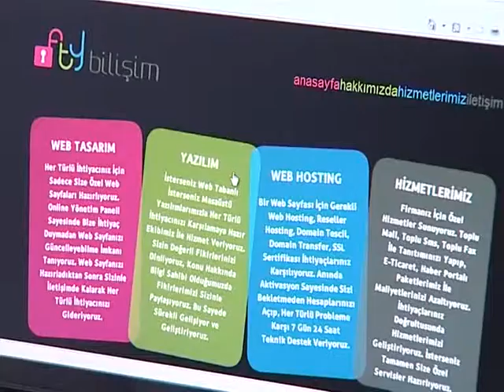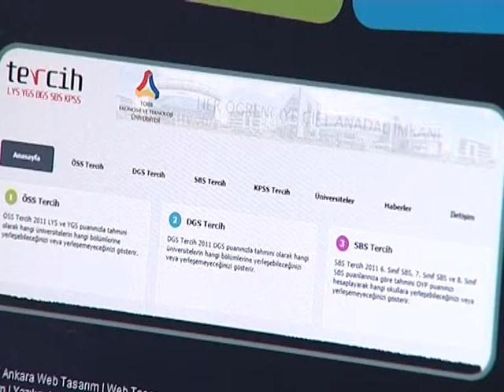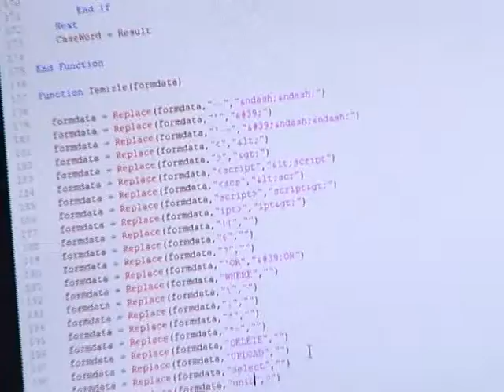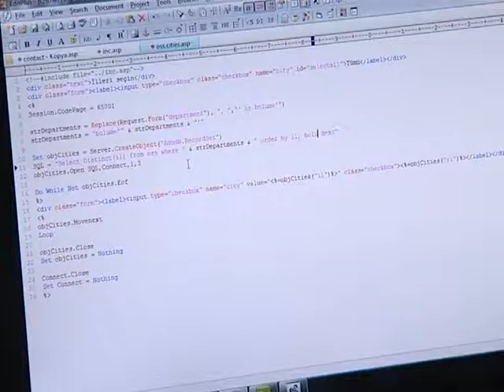Ekspres Haber FTY Bilişim Ankara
FTY Bilişim Ankara'da Ekspres Haber ekibini misafir etti.